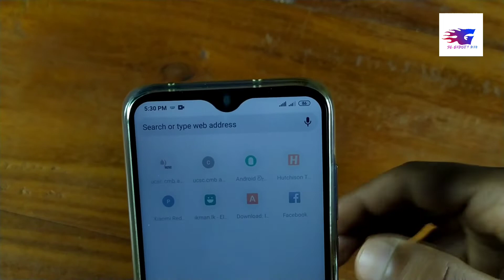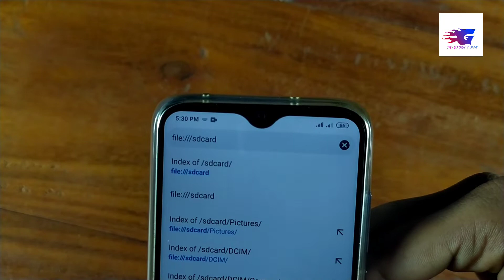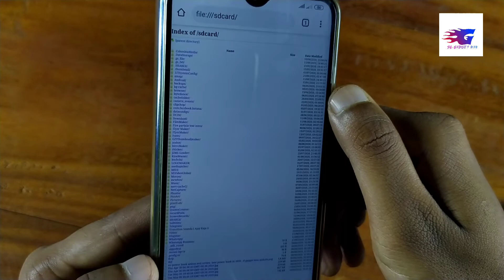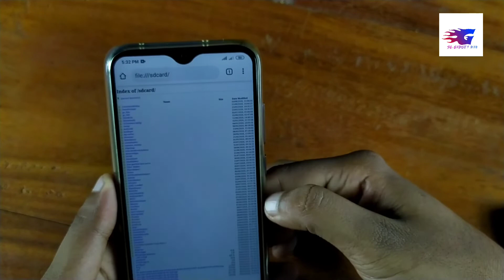Password Protected Gallery Tricks ! (Best trick in 2020)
Password Protected Gallery Hacks ! (Best trick in 2020)
In this video I am talking about the Android Gallery app. The android gallery app is a very useful app. It is incluid  every Android smartphone. This app displays our personal videos and photos. Some people use a third-party app lock app for the gallery app. It is not secure to protect your personal information. In this video I will show you how bad it is and how to properly protect your gallery app

If you are a trusted company or person selling good products at reasonable prices you can also sponsor our latest videos.!!

This will enable you to take your product to a large number of customers and help customers buy the best product or service.